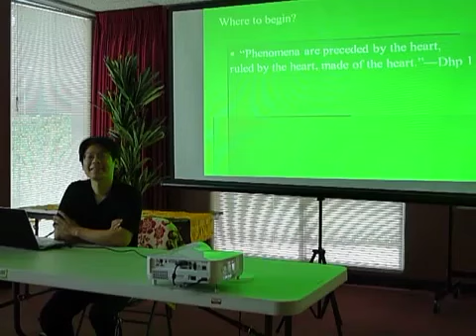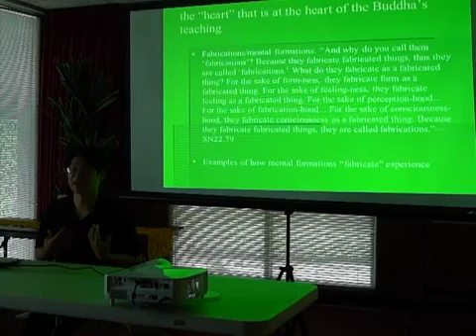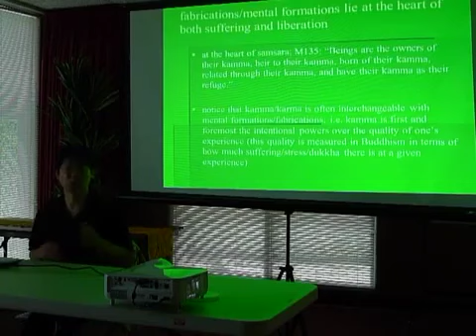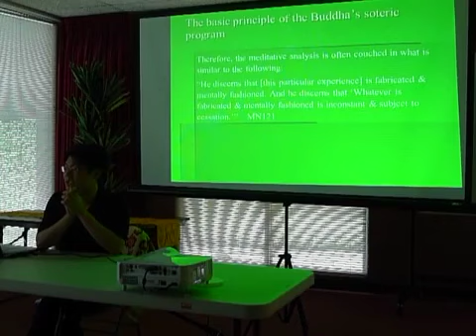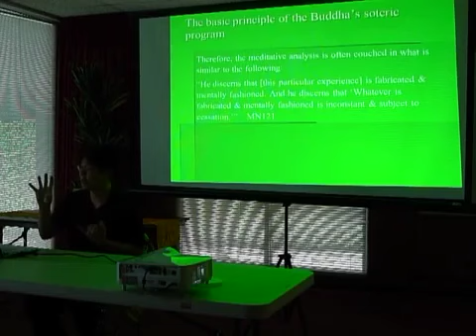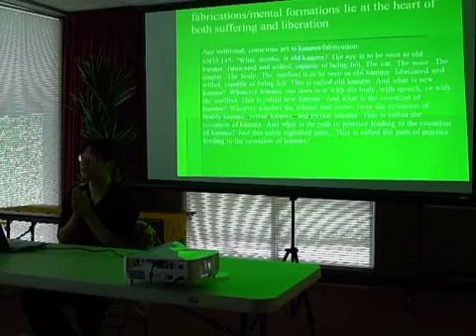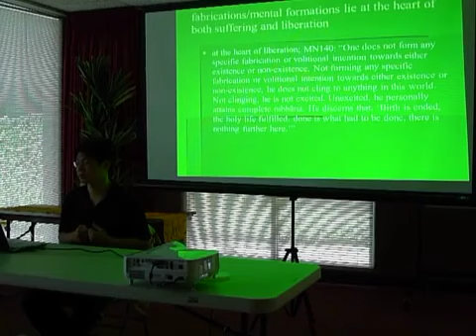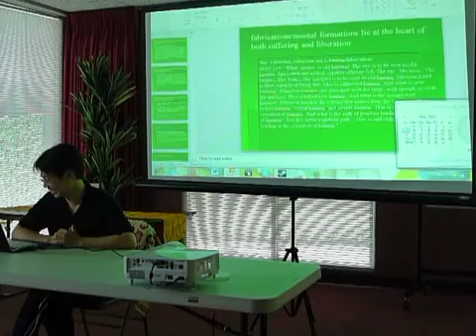原始佛法禅修系列32讲之1 朱倍贤 William Chu 01